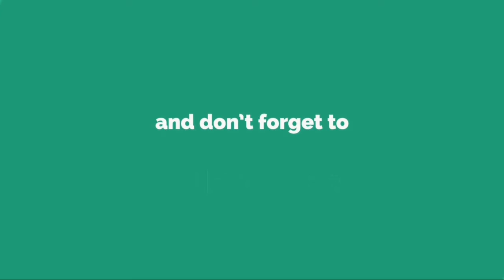フラワーカンパニーズが夏のライブを発表 『トウキョウサマレスト！』には真城めぐみ＆うつみようこも参加......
フ ラ ワ ー カ ン パ ニ ー ズ が 、 7 月 に ワ ン マ ン 企 画 ラ イ ブ を 行 う こ と を 発 表 し た 。